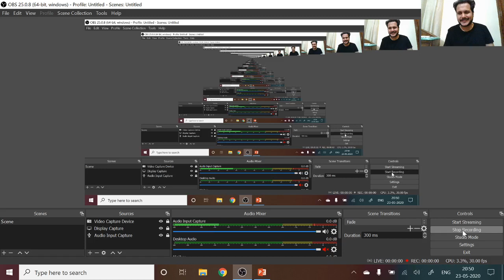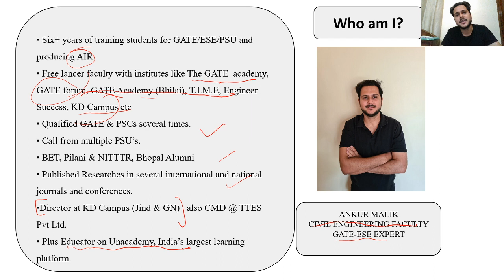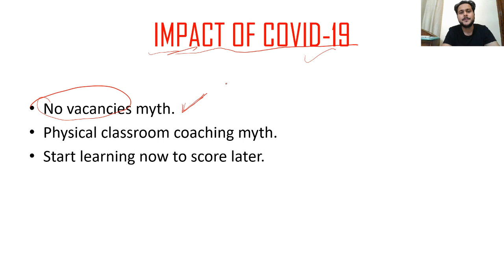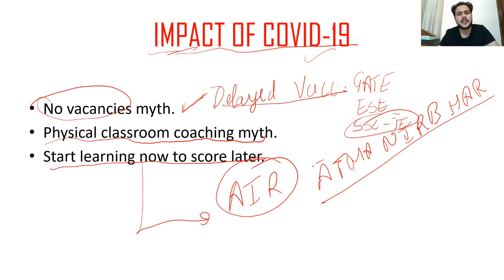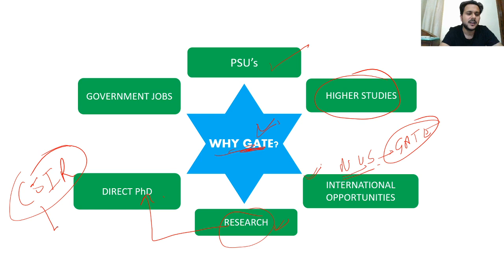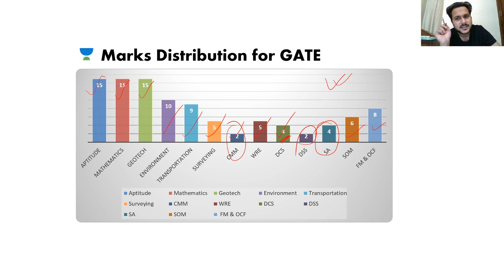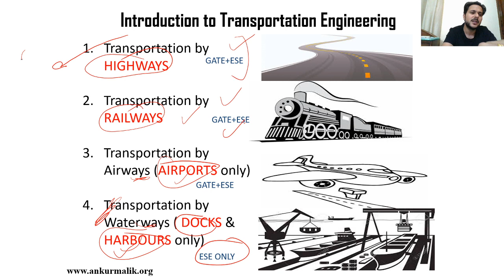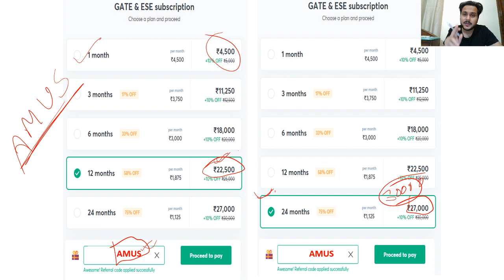Aatmnirbhar Preparation for GATE and ESE during COVID-19 | GATE/ESE 2021 Exam | Ankur Malik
Aatmnirbhar preparation for GATE and ESE during COVID-19 is explained in this video. Watch this video till the end to know the values of these exams and tips to crack the GATE and ESE exam.

Ankur Malik and more top educators are teaching live on Unacademy.

Unacademy Subscription Benefits:
1. Learn from your favorite teacher
2. Dedicated DOUBT sessions
3. One Subscription, Unlimited Access
4. Real-time interaction with Teachers
5. You can ask doubts in a live class
6. Limited students
7. Download the videos & watch offline